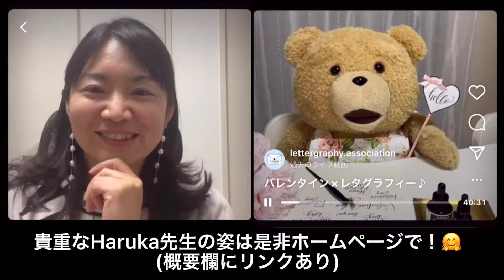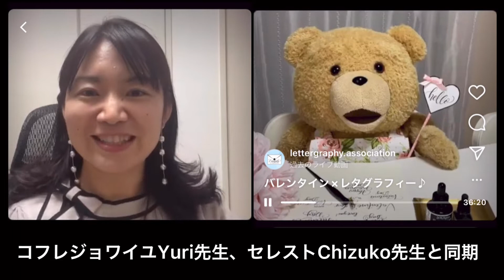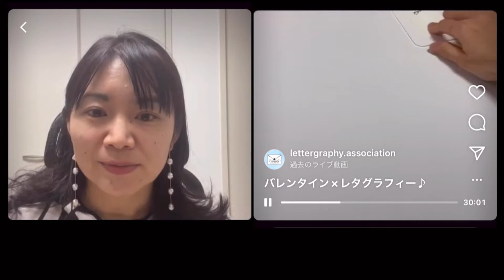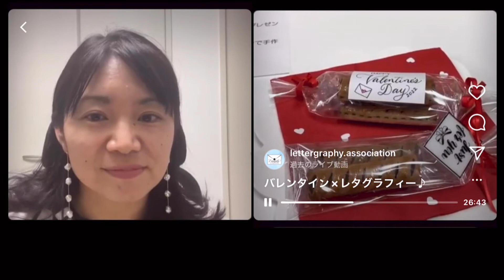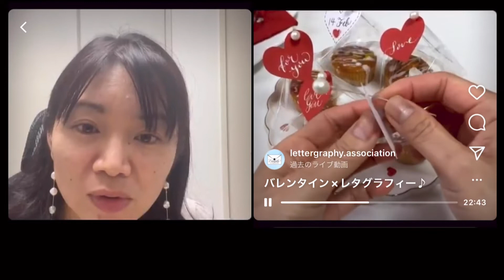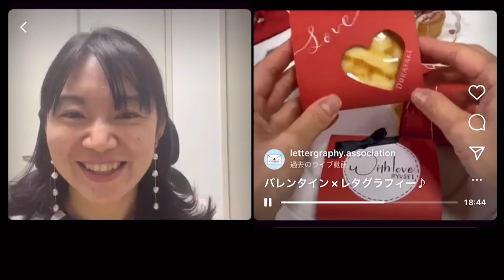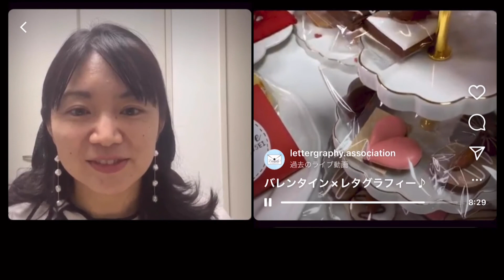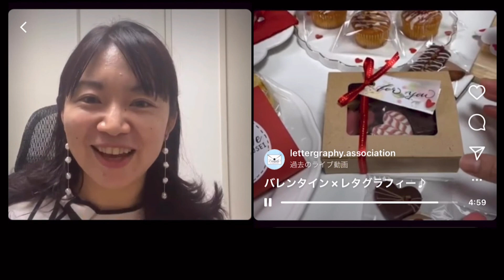【バレンタイン×レタグラフィー】湘南の大人気サロン先生に聞く！/インスタLIVE動画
湘南・藤沢の大人気サロンSweet CeremonyのHaruka先生をお招きして、たくさんお話を聞かせていただきました。

手軽に買える無印良品のお菓子を使って、バレンタイン×レタグラフィーのラッピングアイデアは圧巻です！

◼️Haruka先生がチラリ。レタグラフィー協会講師の声